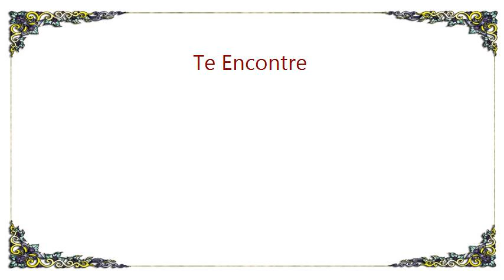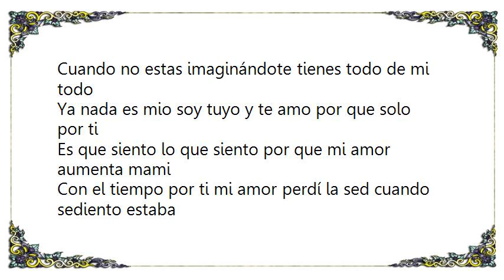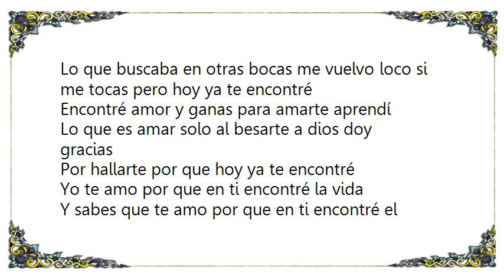Hector el Father - Te Encontre Lyrics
[Lyrics Hector el Father - Te Encontre]
Hallé en tus besos lo que siento cuando mi cielo se volvía negro
Y ciego solitario ande pero hoy ya te encontré

Yo te amo por que en ti encontré la vida
Y sabes que te amo por que en ti encontré el amor por primera vez

Vivo amándote ayer viví buscándote ya te encontré
Y estas aquí quédate al lado mio Me la paso pensándote
Cuando no estas imaginándote tienes todo de mi todo
Ya nada es mio soy tuyo y te amo por que solo por ti
Es que siento lo que siento por que mi amor aumenta mami
Con el tiempo por ti mi amor perdí la sed cuando sediento estaba
Yo se mi amada

Tienes algo que al besarte me provocas encontré
Lo que buscaba en otras bocas me vuelvo loco si me tocas pero hoy ya te encontré
Encontré amor y ganas para amarte aprendí
Lo que es amar solo al besarte a dios doy gracias
Por hallarte por que hoy ya te encontré